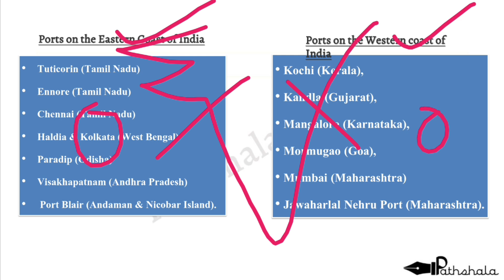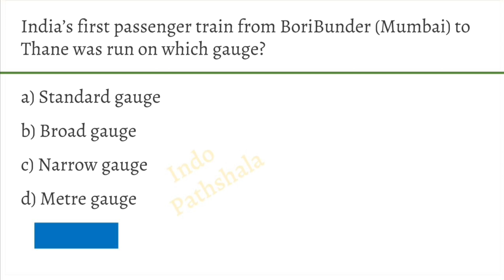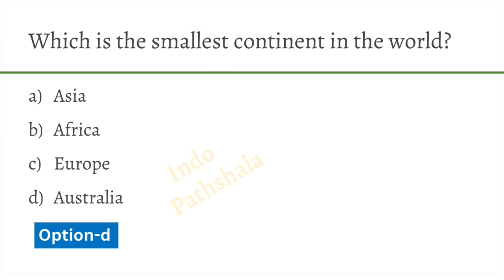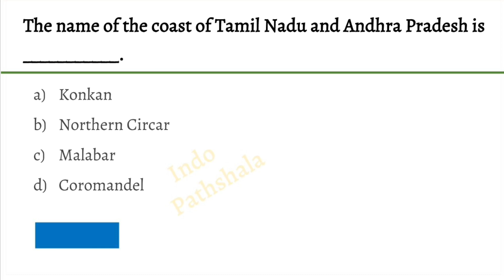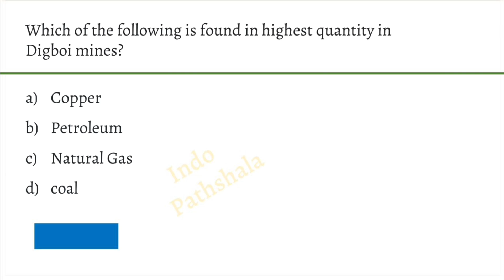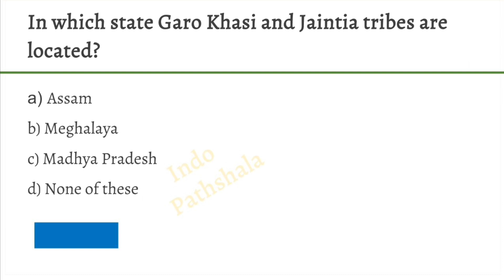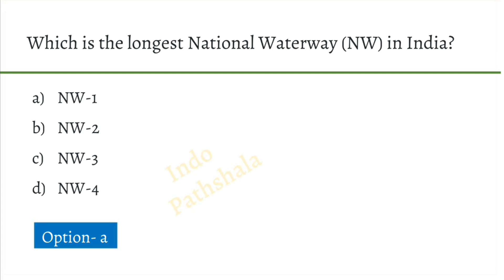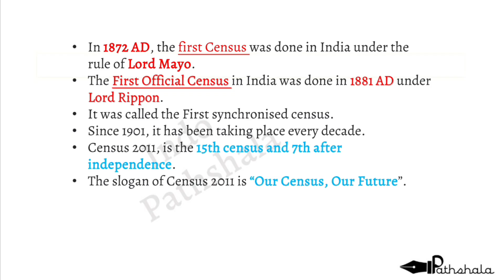Geography Top 50 MCQ | Geography gk | Indian Geography GK | Geography gk questions and answers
geography mcq 69 bpsc

geography mcq bihar police

geography mcq delhi police

geography upsc

geography upsc

geography mcq

top geography questions in english

geography most important questions class 12

geography most important questions class 10

geography most important questions 2022